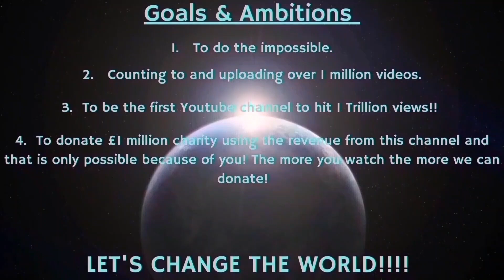Counting to ONE MILLION!!, This is Number 87,696